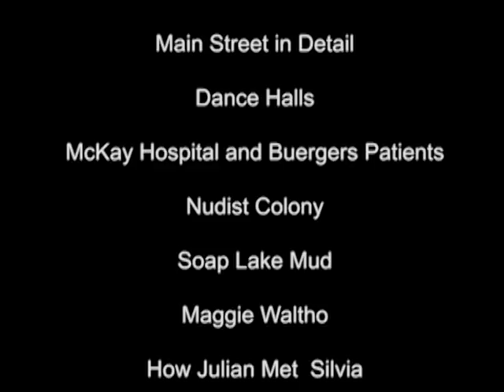Julian Agranoff - Growing up in Soap Lake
Julian Agranoff came to Soap Lake in 1938. His grandfather had arrived about a decade before that and built the Louis Hotel at he top of the hill on Division Street. It was constructed from hand-cast bricks and constructed one brick at a time. This is an amazing story of an immigrant family that left Russia in the late 1920's, came to the United States, settled, worked hard in a business they built by hand, and made a difference in a community. Full of Julian's personal reminisces and humor, his are meaningful stories that portray what life was like in Soap Lake in the 1940's.